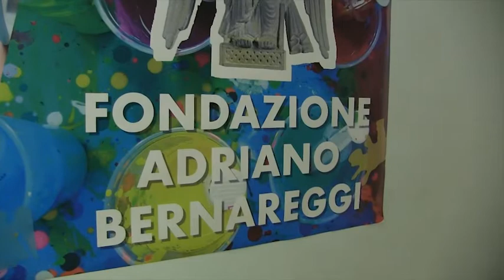ArtexiCre: Guido Nosari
Guido Nosari, artista bergamasco, diplomato all’Accademia delle Belle Arti di Brera, che oggi vive tra Bergamo e Berlino.